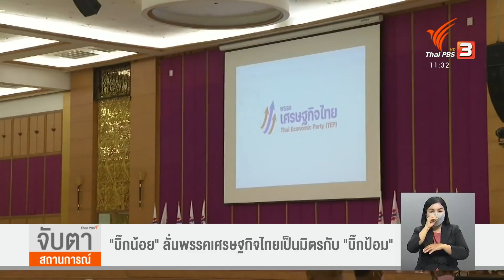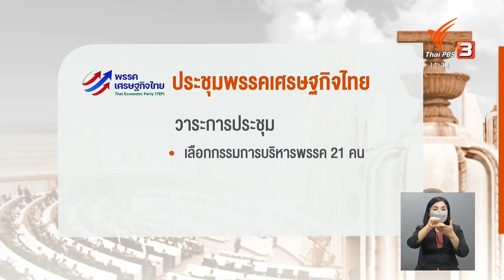"บิ๊กน้อย" ลั่นพรรคเศรษฐกิจไทย เป็นมิตรกับ "บิ๊กป้อม" : การบ้านการเมือง (18 มี.ค. 65)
เคลียร์เรื่อง "เอกภาพในพรรคร่วมรัฐบาล" เรียบร้อยแล้ว เปิดวงดินเนอร์ ทั้งพรรคใหญ่-พรรคเล็ก ชื่อมื่น-ถ้วนหน้า วันนี้ ติดตามทิศทางของพรรคเศรษฐกิจไทย นำโดยร้อยเอกธรรมนัส พรหมเผ่า ว่าจะยังคงกำหนดแนวทางเป็นพรรค "อิสระ" อีก..หรือไม่

แต่จากนั้นไป รัฐบาลคงต้องเตรียมพร้อมรับมือกับญัตติอภิปรายไม่ไว้วางใจ และการยื่นตีความวาระการดำรงตำแหน่งนายกรัฐมนตรี 8 ปีของพลเอกประยุทธ์ จันทร์โอชา ว่าแต่..ปัญหา "สนิทเนื้อในกับฝ่ายตรงข้าม" อะไรจะหนักหนากว่ากัน ติดตามกับคุณเสาวลักษณ์ วัฒนศิลป์ ใน "การบ้าน-การเมือง"